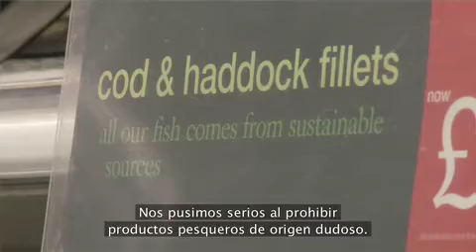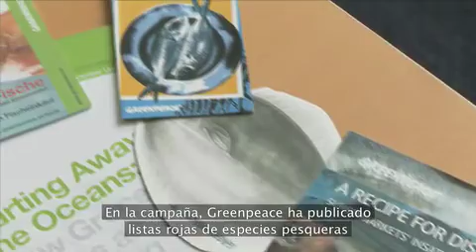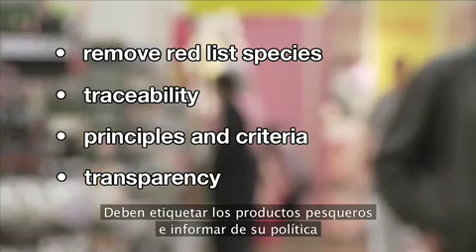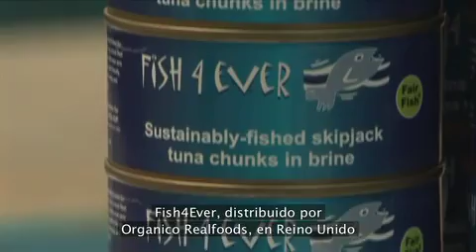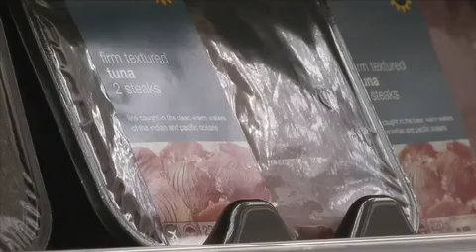From Sea to Shelve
video sobre el papel de los supermercados en el cambio hacia unas pesquerías sostenibles